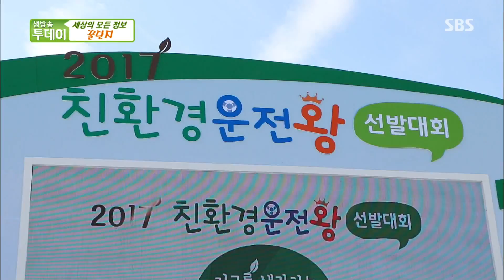‘친환경 운전왕’을 뽑는 선발 대회! @생방송 투데이 1952회 20170904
친환경 운전법을 기준으로 하여 친환경 운전왕을 뽑는 대회를 하는 을 찾아가 본다.